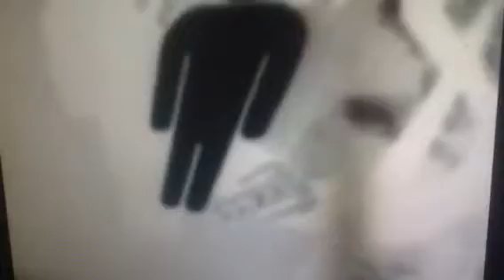Remix of there once was a man remix